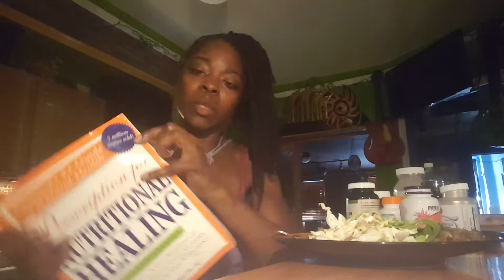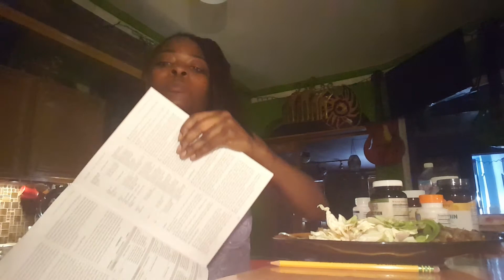Vitamins for HYPOTHYROIDISM -detoxing day 60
My cousin said she also had hypothyroidism and that cabbage had normalized her hyperthyroidism and a doctor ask her what did she do? She basically ate cabbage for breakfast and dinner everyday